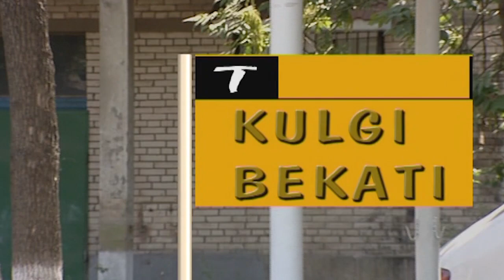Dizayn jamoasi KULGU BEKATI - 14 million so'mlik paypoqning dodasi